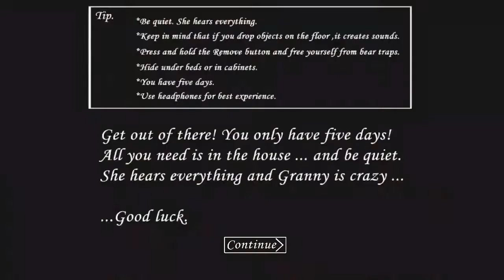Granny - Door Escape - Full GamePlay - MJH, Game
Video Title :- Granny The Door Escape